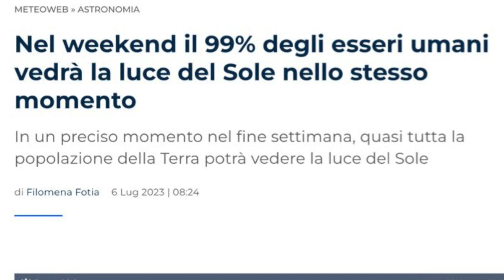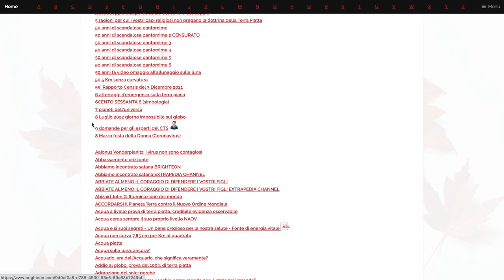8 Luglio 2023 come l’8 luglio 2022 la distruzione della Terra a globo